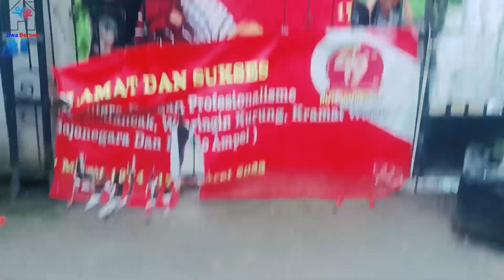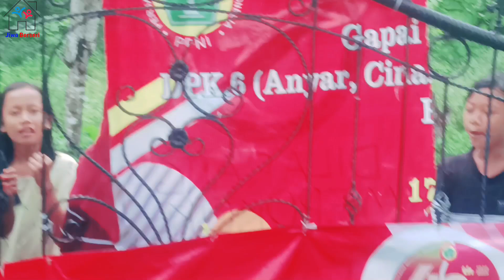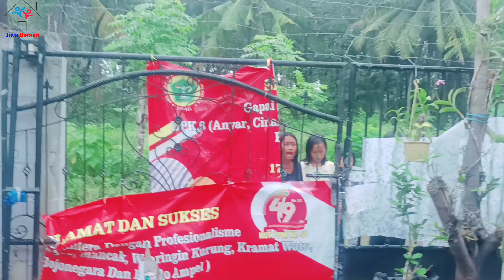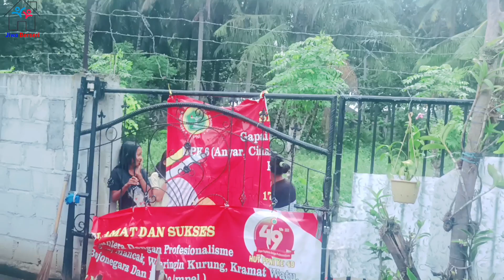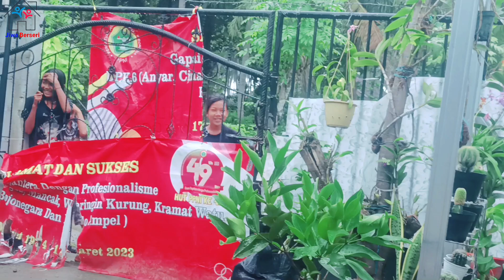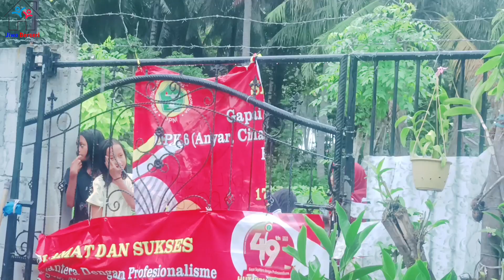YJB DiSerbu‼️Gara-gara Diky😂⁉️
🛑OPEN DONASI YAYASAN RUMAH SINGGAH JIWA BERSERI